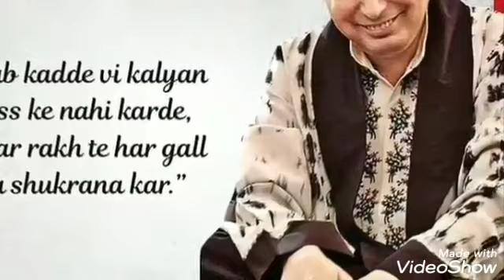110 Guruji or Bulbul ki Kahaniya ..Shukrana Satsang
Satsang by Bulbul aunty 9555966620